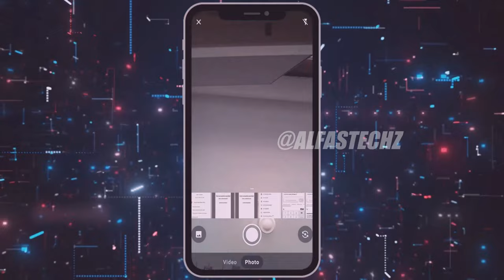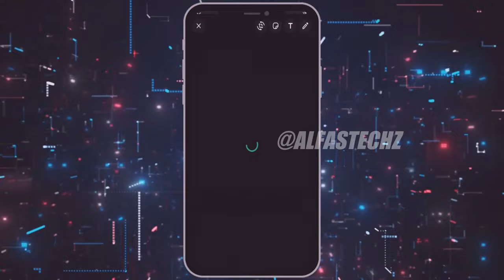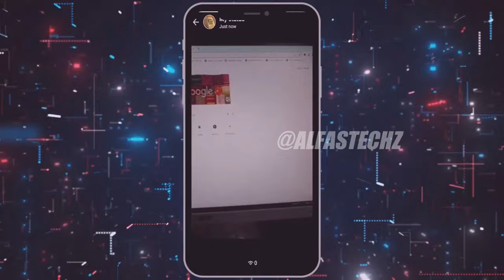how to post long video whatsapp status || how to upload long video on your whatsapp status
how to post long video whatsapp status || how to make long video whatsapp status || how to upload long video on your whatsapp status || how to upload long video on whatsapp status 2024